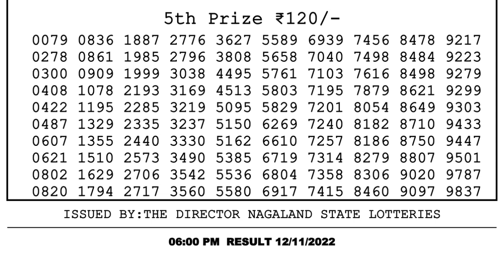Dear Lottery Sambad 6pm today 12.11.22 Nagaland State Lottery Result